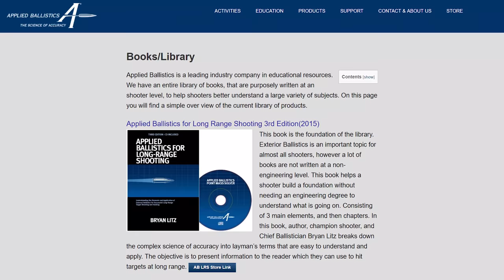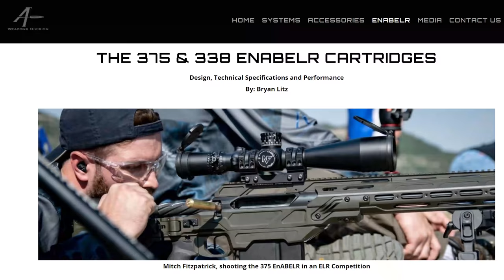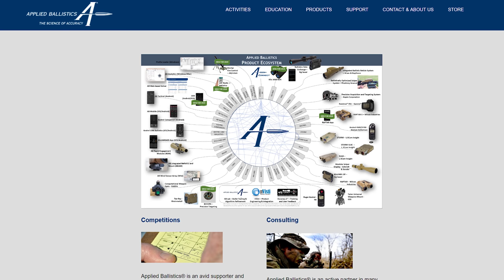Bryan Litz talks Ballistics, Berger Bullets, Rifle Shooting Facts and Myths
While at the 2019 SHOT Show, the team at Berger bullets helped to arrange an interview with their Chief Ballistician, Bryan Litz who is also runs Applied Ballistics! We were joined by Chris Palka who runs the Applied Ballistics lab, and is also an accomplished long-range shooter! Thanks Bryan and Chris for the time to talk!

Video Chapters:
0:00 Introduction
2:31 Applied Ballistics (origins)
3:24 Ballistics fundamentals discussion
7:58 Unnecessary obsessions
12:45 Applied Ballistics Doppler and lab testing overview
14:50 Brian Litz's load development method
21:00 Discussion of rifle dynamics and affect on accuracy
25:03 Neck tension, critical or not?
25:27 Surprises from lab testing
27:13 Bryan apologizes for long interviews
27:20 Cartridge fill ratio and powder burn speed
28:57 Chamfering flash holes?
30:49 Why G1 BC data in this day and age?
32:36 ELR product development
33:18 375 ENABELR ELR cartridge development
34:39 2,680 yard shot wins match
35:51 Starting ELR: going mile shot and beyond
36:35 Ordering/building an ELR rile in 375 ENABELR
39:12 Periscopes on riflesscopes for ELR
40:42 Scope level as critical factor for ELR
41:43 Applied Ballistics Seminars overview

Ultimate Reloader LLC / gavintoobe Material Connection Notice:

The following Ultimate Reloader partners are featured in this video:
- Berger Bullets